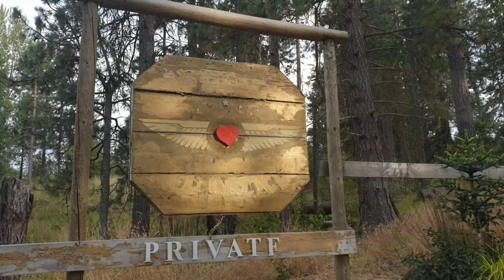Eileen Thank You ❤🎶 In memory of @ONEEileenColts forever in our hearts & thoughts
"Eileen Thank You" ❤ original song by Jon Binnie in memory of @ONEEileenColts 🌟🌞🦁💛🌟 Please help fund Eileen's funeral expenses

I write a new song everyday, inspired by daily meditation, to raise your love vibrations and clear your darkness, on your ascension journey through this life, and the next 🙏🌈❤🌍❤💙💞

In my home studio I record music on the Tascam Model 24 and video FX by Kinemaster for Android.

The main items of kit I use in my studio are:
Shure SM7B vocal microphone
Cloudlifter Mic Amp for Shure SM7B
NW100 for Cloudlifter phantom power
SM58 microphone for motorhome lead vocals or backing vocals
Samsung S10 for recording video
Kinemaster for video editing on my Samsung S10 phone
eMastered.com for audio mastering
Tascam Model 24 22 ch input...
Electric drumkit